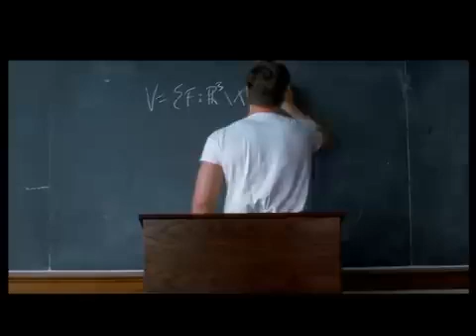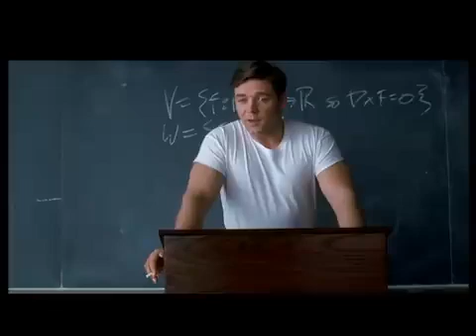A Beautiful Mind (Classes are Just wastage f your time and what is ∞ly Worst i.e; my Time)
Number of solutions to the Problem